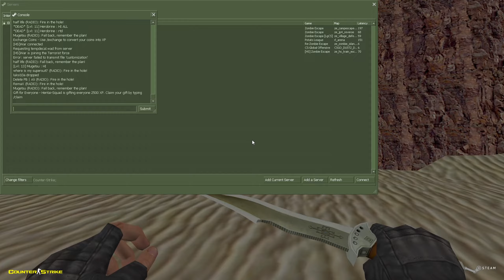Counter-Strike: Zombie Escape Mod - ze_HS_Train_Escape_v4_fix | Hentai Squad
Hentai Squad Zombie Escape Server

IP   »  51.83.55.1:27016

Sosyal Bağlantılar ve Sunucular  / Social Links and Servers

Dark Professional | Zombie Escape | [TR] ;

Dark Professional | CS:GO Mod | [TR] ;

Etiketler / Tags